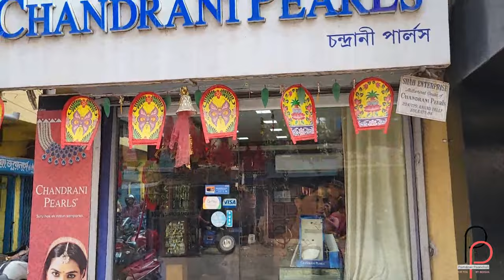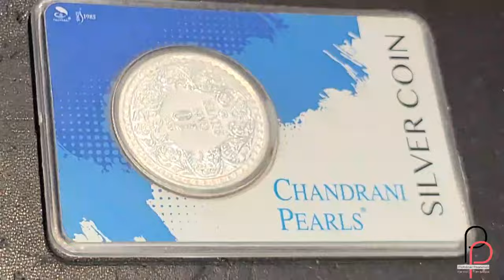সোনালী মুক্তোর ব্রাইডাল জুয়েলারি | Chandrani Pearls এ ধনতেরস ধামাকা | Part 2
Hello friends, you are watching Protidiner Paanchali with Bidisha.

In this second part of a two part video, I present you a tour of Dhanteras and Diwali special Pearl jewellery collection of Chandrani Pearls, Mahamayatala, Garia, Kolkata.  Have a great shopping experience there.

Chandrani Pearls
Pearl jewellery
Dhanteras jewellery collection
Dhanteras pearl jewellery collection
Diwali jewellery collection
Diwali pearl jewellery collection
Pearl Necklace collection
Pearl Bridal jewellery collection
Pearl Bangles collection
Pearl Earring collection
Pearl Ring collection
Pearl Bracelet collection
Silver Bangles collection
Silver Earring collection
Silver Ring collection
Silver Bracelet collection
Mahamayatala Garia market
Shopping vlog